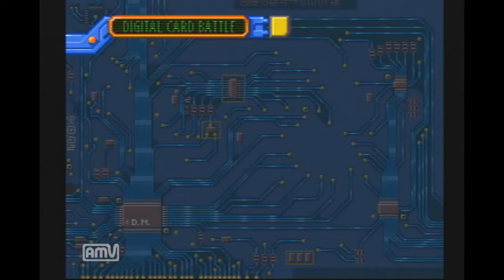#9 最高に楽しい「デジモンワールド デジタルカードバトル」やっていくよ！【ライスゲームズ】【実況】